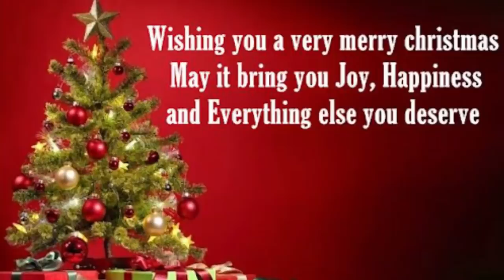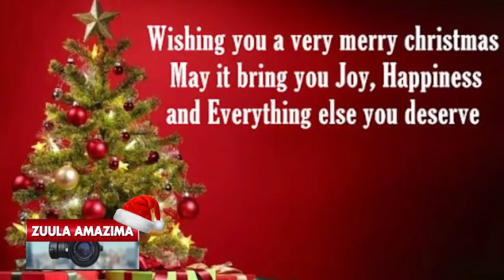OWENYWA BUGGI ELINGA EKIKOPO KYA GGAMA EBIBYE BIBI NYO,ESAAWA ZINO YEGAYILIRA TENDO AMUSONYIWE BAMBI